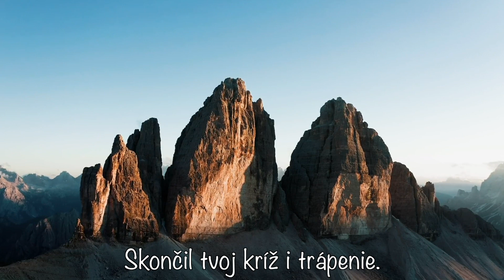07. Bol to deň - Matuzalem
CD - To najkrajšie ešte len príde
Skupina: Matuzalem
Hudba: Vince Hill
Text: Slávo Kráľ
Video klipy: Zábery z Álp

Text piesne:
Bol to deň, ako žiadny predtým,
vtedy tá správa prišla k nám,
že tvoja púť tu na zemi končí
a už kráčaš hore tam.

Oj, synu môj, len choď k tým horám!
Skončil tvoj kríž i trápenie.
Všetok svoj žiaľ, zlož k Jeho nohám,
veď len Boh sám o všetkom vie.

Nesmierny žiaľ nám pokoj kradne
a v duši páli zranenie.
Oj, Bože daj, nech nebom zaznie
aj jeho vrúcne vyznanie.